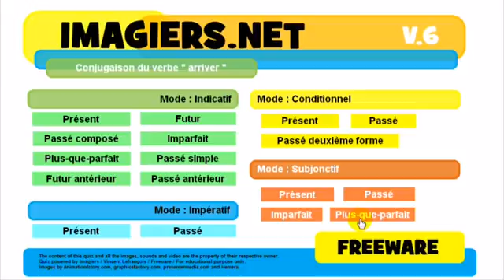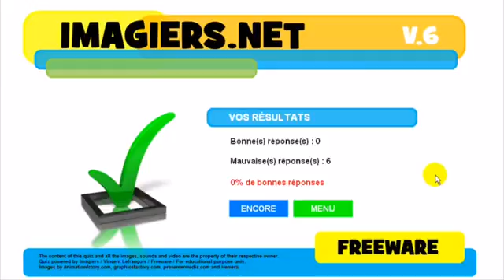Francouzsky lekce Conjugaison # arriver